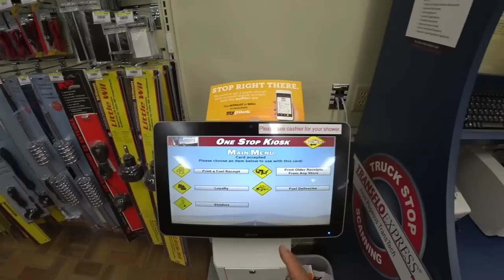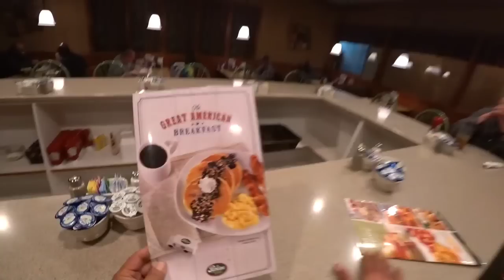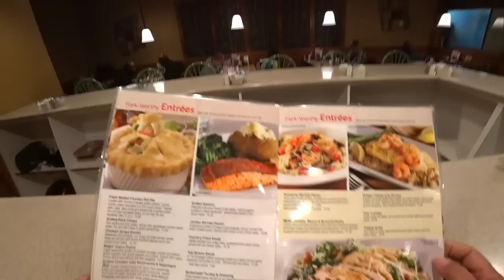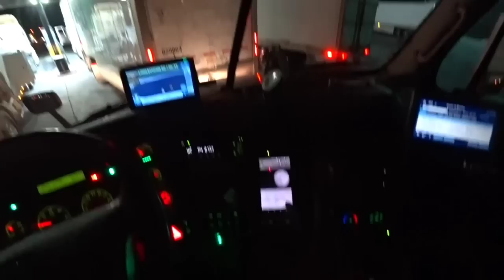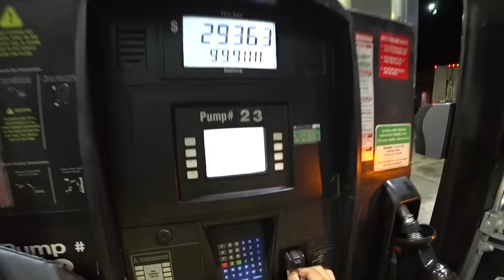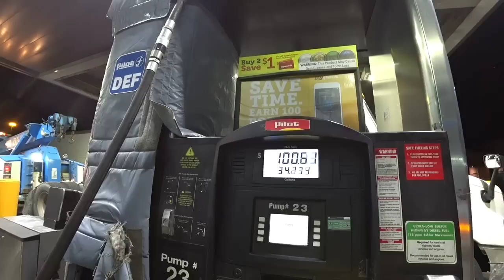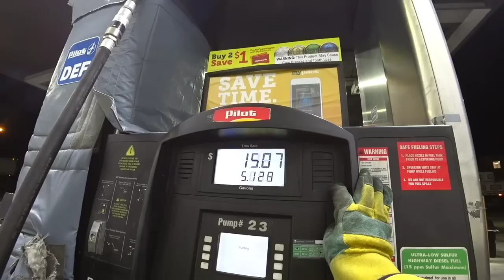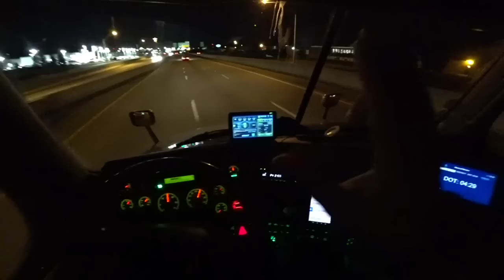3741 All in a day s work HD